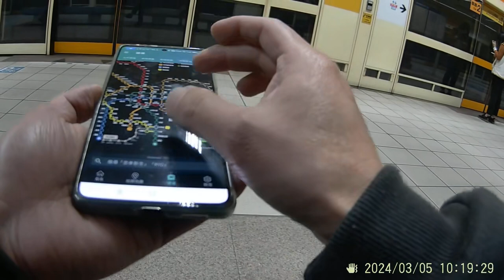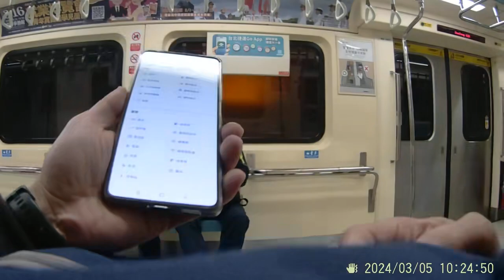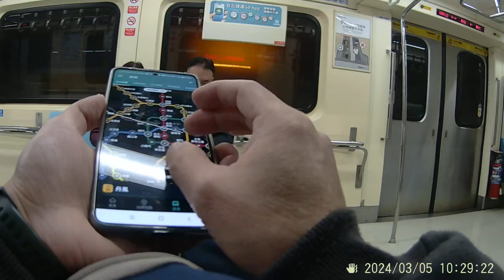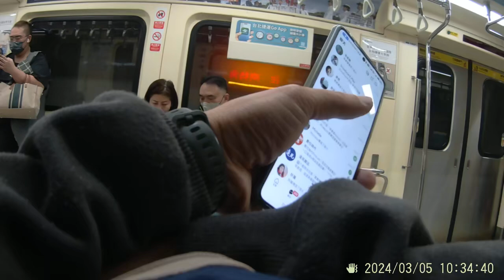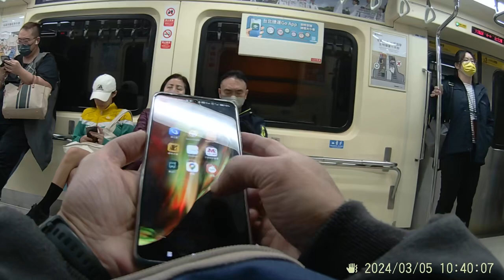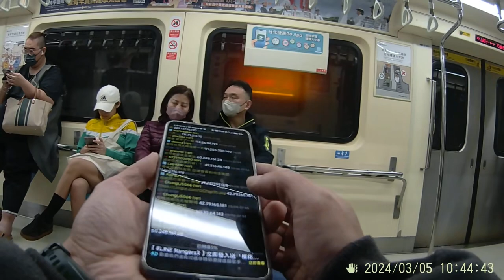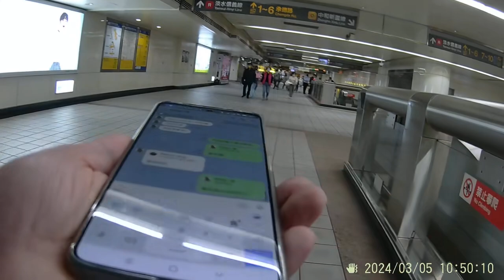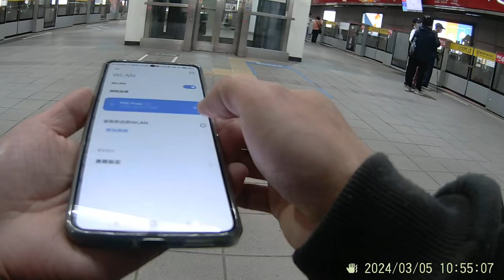淡水魚人碼頭-P1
搭MRT出發至淡水...